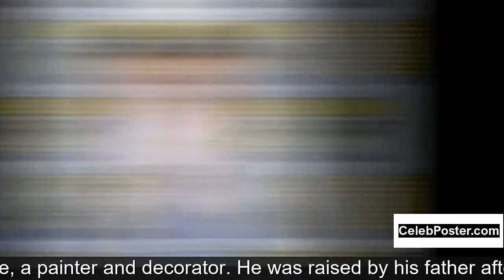Robert Carlyle biography